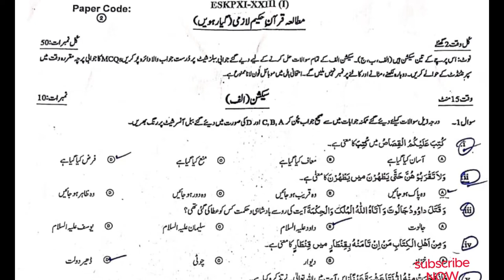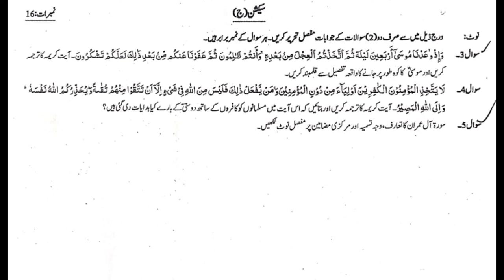11th class mutalea Quran past paper || 11 mutalea guess paper || mutalea Quran hakam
11th class muteala Quran  past paper
11th class muteala Quran  past paper pattern
11th class muteala Quran  past paper pattern kpk board by king
11th class muteala Quran  past paper kpk board
class 11 mutalea Quran question paper kpk board by king sir
class 11 mutalea Quran  question paper bise Peshawar board
class 11 mutaleaquran question paper pattern bise mardan board
11th class mutaleaquran past paper pattern bise swat board
11th class mutaleaquran past paper pattern kpk board by king sir

                           ♡king sir ♡